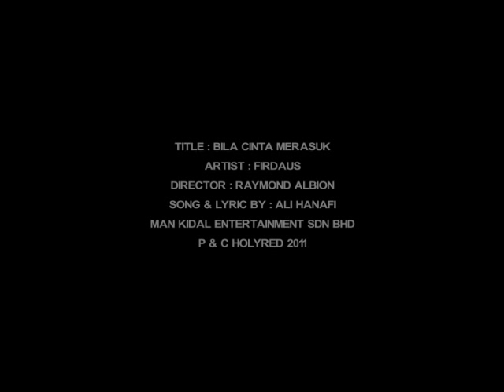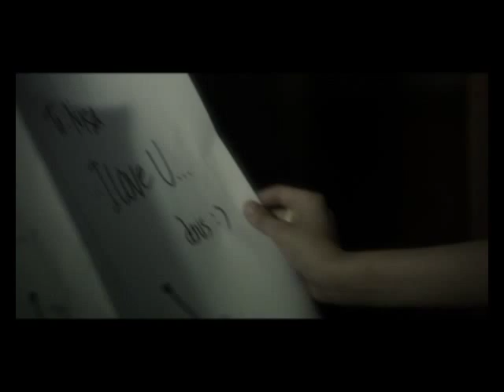Bila Cinta Merasuk - Firdaus Amri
Firdaus Amri,Bila Cinta Merasuk, Man Kidal, Raymond Albion